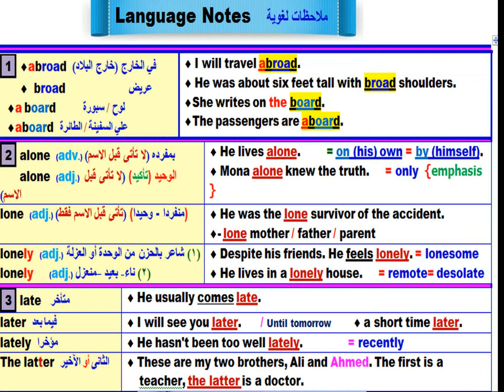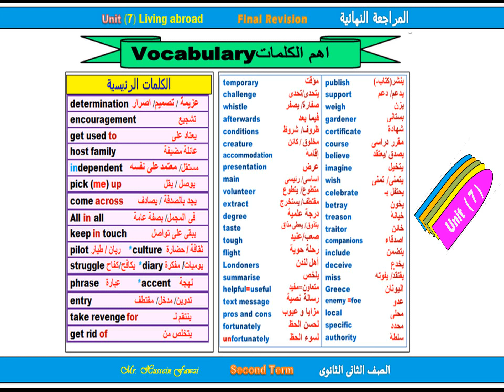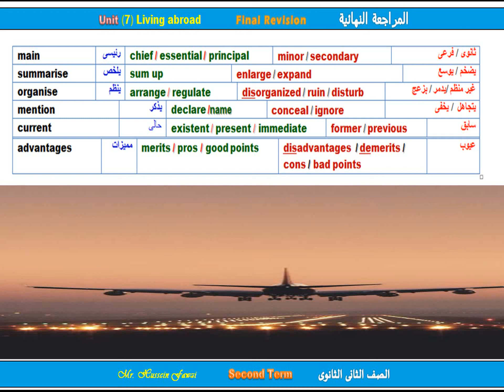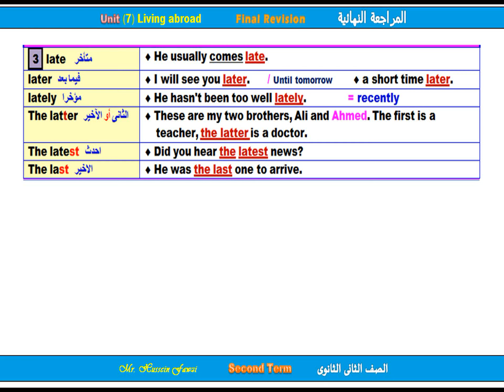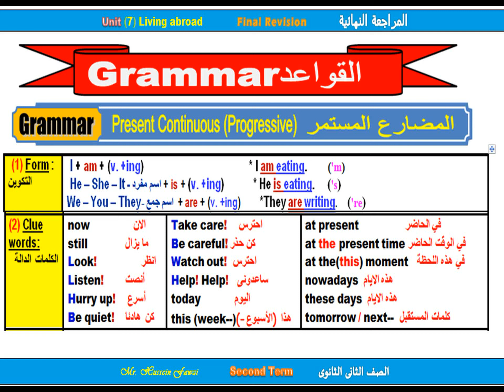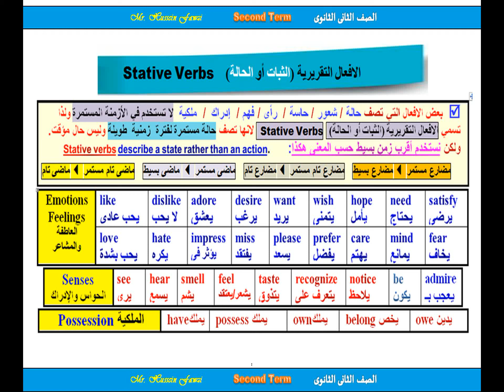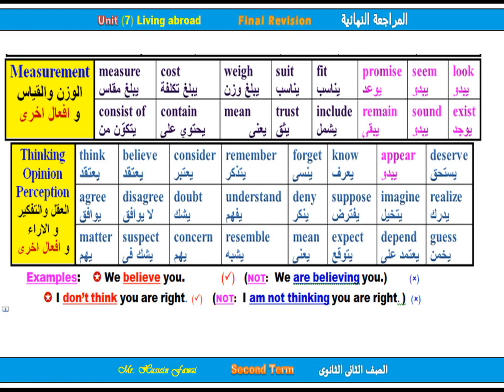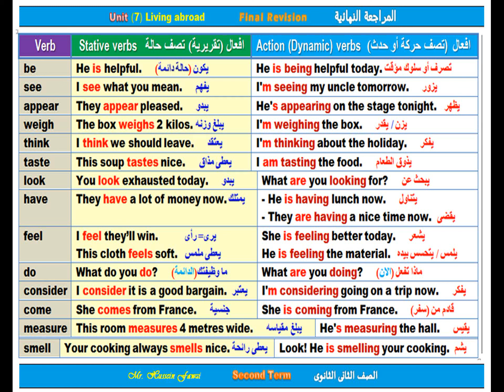المراجعة النهائيةFinal Revision لغة انجليزية للصف الثانى الثانوى الترم الثانى الجزء الاول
إن شاء الله سلسلة تعلم اللغة الانجليزية
مراجعة هامة جدا
مع مذكرة المراجعة بالحل
و دى المراجعات و حلها:

لينك المراجعة النهائيةFinal Revision  لغة انجليزية للصف الثانى الثانوى الترم الثانى الجزء الاول 2023

لينك حل المراجعة النهائيةFinal Revision  لغة انجليزية للصف الثانى الثانوى الترم الثانى الجزء الاول 2023